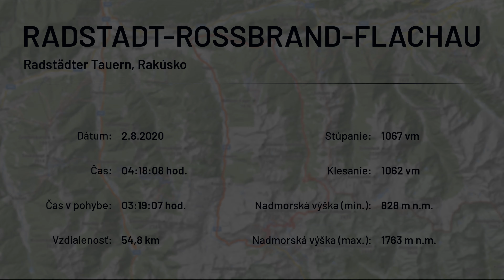Radstadt - Rossbrand - Flachau 2.8.2020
Rossbrand s nadmorskou výškou 1770m n.m. je kopec, ktorého návštevu pri návšteve Radstadtu určite nemôžete vynechať. My sme sa ho navštívili hneď dvakrát a prvú návštevu sme absolvovali na e-bajkoch. Počasie síce stopercentne neprialo, avšak výhľady na južné steny Dachsteinu boli napriek tomu úžasné.
Výlet sme začali v Kaspardorfl, kde sme boli ubytovaní v Gästehaus Brigitte. Cyklotrasa na Rossbrand z Radstadtu prekonáva prevýšenie viac ako 940 m. Je to asfaltová cesta, ktorá vedie až na parkovisko pod samotný vrchol. Odtiaľ je to už len 800 m k Radstädter Hütte, kde sa môžete po výstupe občerstviť a pokochať sa panoramatickými výhľadmi na alpské končiare.
Trasu späť do Radstadtu môžete absolvovať rovnakou cestou alebo alternatívami cez Resialm-Steinalm-Mandlberggut, príp. Rohrmoos-Münzgrubweg- Bürgerbergalm.
My sme si ešte cyklovýlet predĺžili a po cyklotrase cez Altenmarkt im Pongau navštívili 10km vzdialený Flachau, známy predovšetkým vďaka každoročnému konaniu večerného slalomu žien.